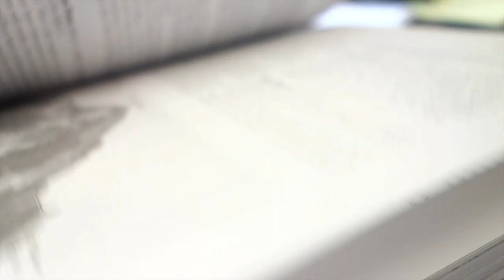Osprey Inspire Contest - Grand Prize Entry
Nature inspires us in many ways. The collective experience of the outdoors, good friends & challenging oneself in new ways brings out something special in us all. This is my entree for the OSPREYINSPIRE video contest & how nature has inspired me to grow, learn & explore more.